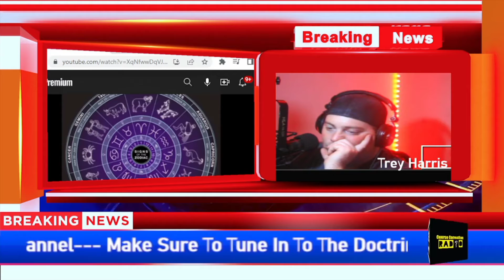The Hot Topic #3 - Mass Murder: The Satanic Connection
Here is a fixed clip from last week's 33:3 News Episode. The whole episode has not been fixed as of yet, but the Substack Link will be pinned when it is corrected.